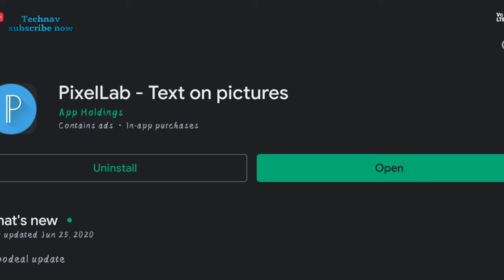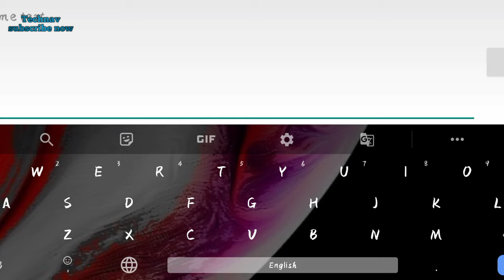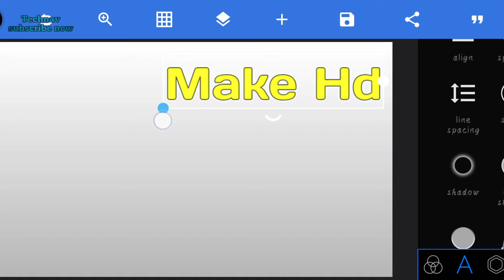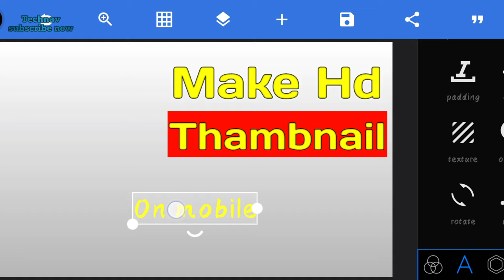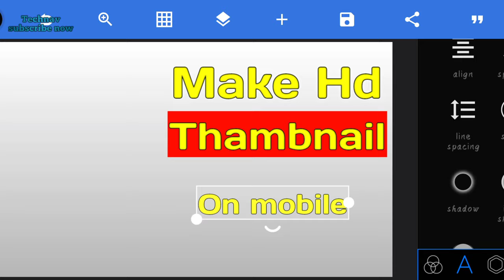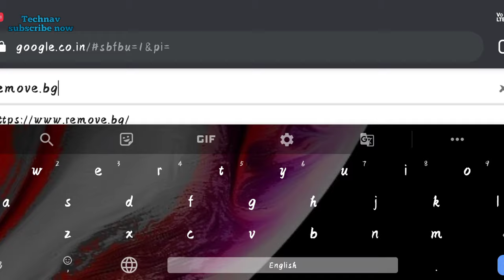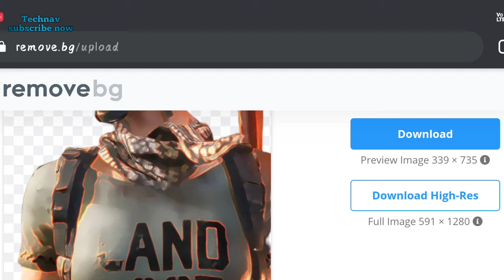How To Make Thumbnail For YouTube Videos 👍 थंबनेल कैसे बनाये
How To Make Hd Thumbnail For YouTube Videos On Mobile

How to make youtube thumbnail on Android Android phone se youtube thumbnail kaise banaye
How to make attractive youtube thumbnail How to meke thumbnail
How to make hd & attractive thumbnail YouTube thumbnail
Thumbnail